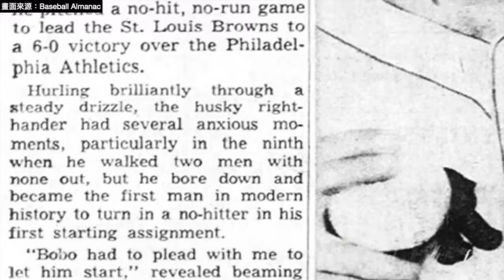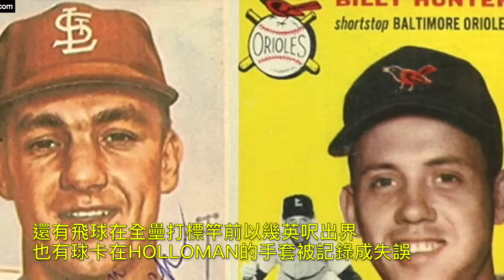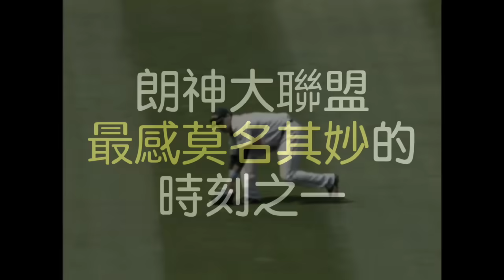播報看門道》大聯盟「百萬分之一發生機率」時刻 第六彈